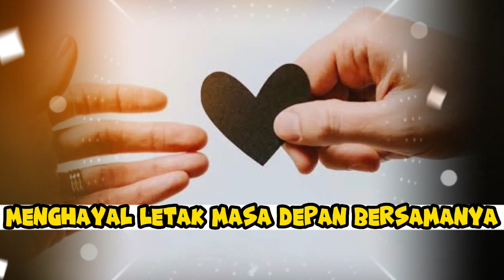7 TANDA PRIA YANG SEDANG JATUH CINTA! WANITA HARUS TAU!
Ketika seorang pria jatuh cinta, terdapat beberapa ciri khas yang sering muncul. Salah satunya adalah perubahan dalam tingkah laku dan ekspresi wajahnya. Pria yang jatuh cinta cenderung menjadi lebih perhatian, penuh kasih, dan sensitif terhadap perasaan pasangannya. Mereka mungkin lebih sering tersenyum, berbicara dengan nada yang lembut, dan mencoba melakukan hal-hal kecil yang membuat pasangan merasa dihargai. Selain itu, ketika seorang pria jatuh cinta, ia sering berusaha mendengarkan dan memahami kebutuhan dan keinginan pasangannya dengan lebih baik. Dorongan untuk melindungi dan merawat orang yang dicintainya juga bisa menjadi ciri yang muncul ketika seorang pria jatuh cinta. Semua ini mencerminkan perubahan emosional dan perilaku yang dialami ketika hati seorang pria tersentuh oleh cinta.

Selamat datang di "Elri Greatest" - Channel yang bakal ngasih kamu semua info seru, unik, dan bikin ngakak seputar fakta-fakta misterius di dunia! Siap-siap buat dive ke dalam dunia aneh dan kocak yang selama ini mungkin kamu gak tahu!

🌍 Jelajahi Fakta-Fakta Mengejutkan: Dalam video kami, kamu bakal menemukan fakta-fakta terbaru dan paling gokil tentang fenomena-fenomena aneh, tempat-tempat misterius, dan peristiwa luar biasa dari seluruh dunia. Semuanya disajikan dengan bahasa yang asik dan santai!

😱 Serba-Serbi Misteri: Gak cuma fakta-fakta biasa, tapi juga kita bakal bahas misteri-misteri yang bikin bulu kuduk berdiri. Dari makhluk-makhluk mitos sampe teka-teki sejarah yang belum terpecahkan, semuanya ada di sini!

🤣 Ngakak Bareng: Sambil ngebahas hal-hal serius, kita juga gak lupa buat bawa suasana jadi lebih rileks.

💡 Pelajari Bersama: Selain menghibur, channel "Elri Greatest" juga punya misi untuk memberikan pengetahuan baru buat kamu. Setiap video kita akan mengajak kamu buat belajar lebih banyak tentang dunia yang begitu luas dan misterius.

Ayo, kita seru-seruan sambil belajar bareng di "Elri Greatest"! 😎🌌🔍